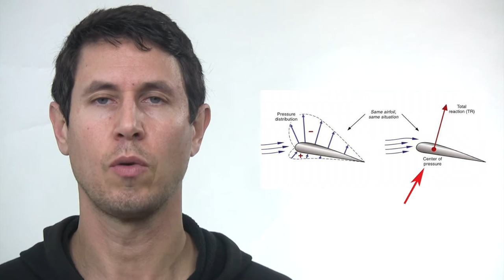Dinámica 173: Centro de presión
¿ Es lo mismo emplear un alerón delantero y uno trasero ?
¿ Puede cambiar el carácter sub o sobrevirador en función de la velocidad ?